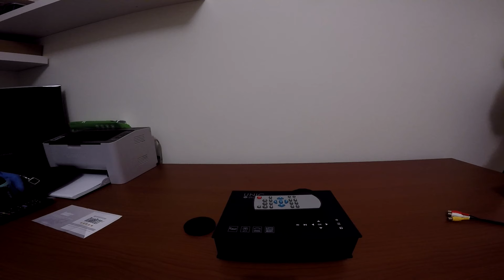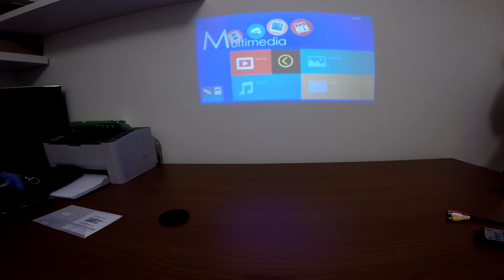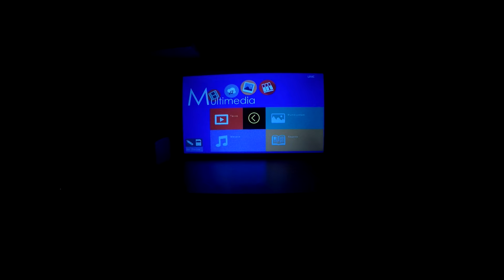UNIC UC46 Mini Review and Unboxing from Kouzzoulos!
Link προϊόντων:
Μαυρο

 WiFi Portable Full HD LED Projector with Miracast DLNA Airplay

ΚουμπάροReview μιας και παρέλαβε πριν λίγες μέρες τον Projectorα που προτείνω πάντα!

Ενθουσιάστηκε τόσο που αποφάσισε να βγει στο γυαλί και να με βοηθήσει στην παρουσίαση.

Αν είσαστε κοντά στον Γέρακα πηγαίνετε μια βόλτα από το Κλειδαράδικο Alexandrakeys (Κλεισθένους 134) και βγάλτε κανένα κλειδάκι για τον κόπο του :P

Btw το ένα Samsung κινητό που λέει είναι ένα ταπεινό Samsung Galaxy S7 Edge. να τα λεμε αυτα :P